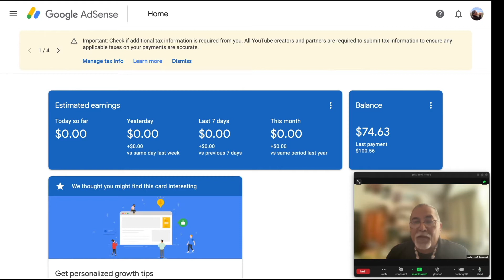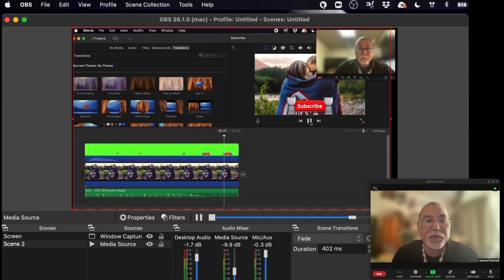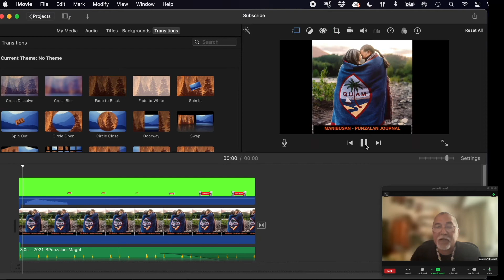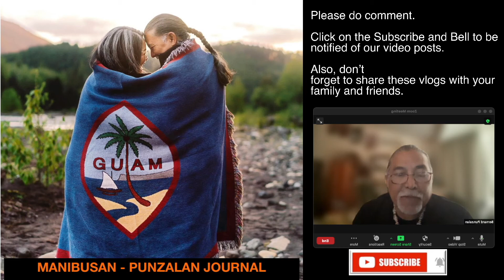The Manibusan-Punzalan Journal (Inaugural Vlog)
This is the beginning story of our vlogging journey. In it I share my initial experiences and the tools I have used to create this video and likely succeeding ones. I enjoy sharing my experiences. I am also a life-long student and enjoy learning from others as well.